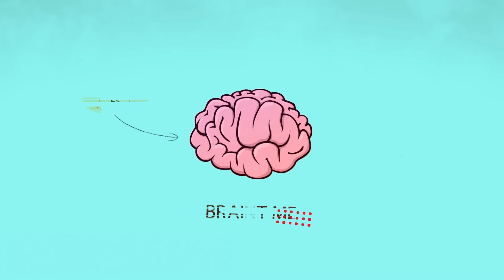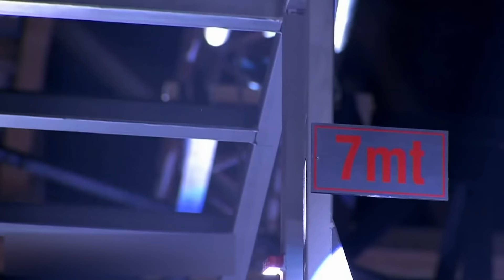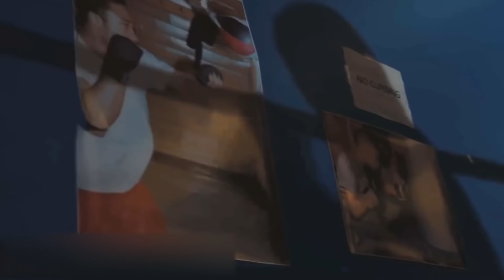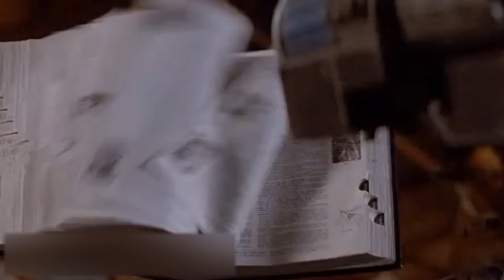8 schnellsten Menschen der Welt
Wenn man sagt, dass irgendjemand der Schnellste ist, dann ist normalerweise ein Läufer, Schwimmer oder ein Rennfahrer gemeint. Doch um sich diesen Titel zu verdienen, muss man nicht unbedingt eine Strecke vom Start bis zum Ziel schnellstmöglich zurücklegen. Heute erzählen wir euch von Leuten, die unglaubliche Geschwindigkeiten in ganz unterschiedlichen Tätigkeitsbereichen erreichen und Weltrekorde aufstellen.

00:00 - Herzlich willkommen!
00:27 - Kletterer vs. Lift
01:40 - Schnellster Ballonaufblaser der Welt
02:49 - Schnellste explosive Pullups der Welt
03:49 - Weltrekord im Burrito-Wettessen
04:53 - Blitzschneller Fighter (preview)
05:53 - Drummer mit Hightech-Prothese
06:53 - Schnellster Sprecher der Welt
08:17 - 100-Meter-Lauf im Zorb